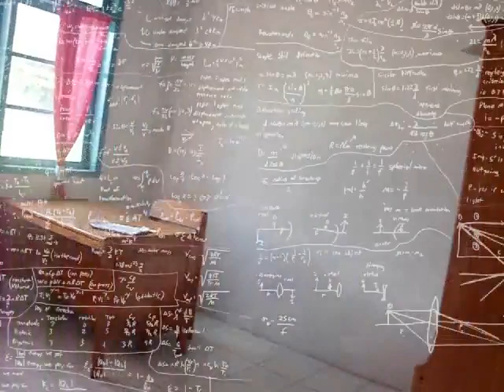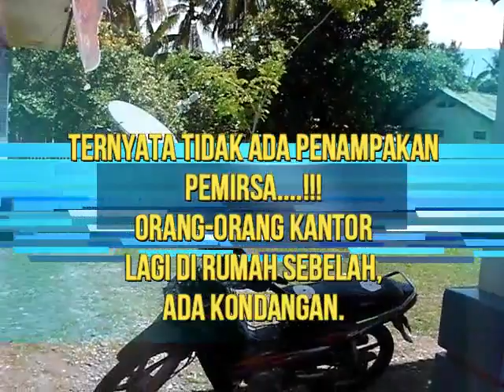MUSIKNYA SAJA YANG SERAM, JANGAN NONTON (SEBUAH PENELUSURAN)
Jalan-jalan tanggal 15 November 2012 di Bualemo Kabupaten Banggai.